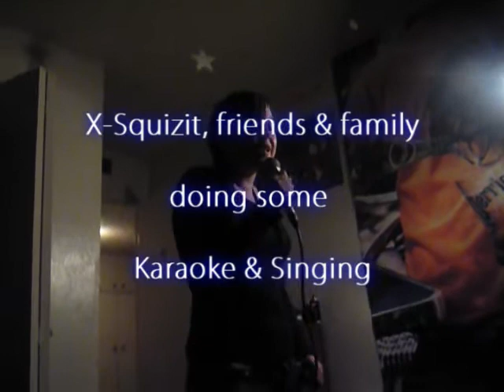X-Squizit, family & friends doing some karaoke & singing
Singing with friends and family